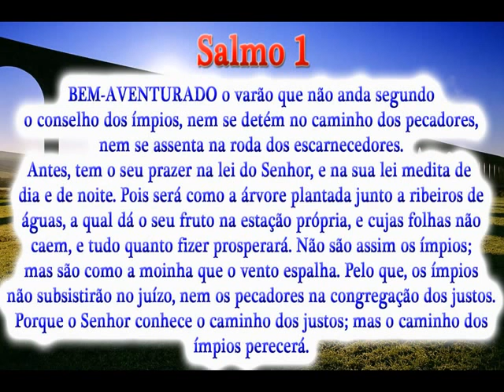SALMO 1 COM CHICO CHAGAS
BAIXE NO PLAY STORI O APLICATIVO DA RÁDIO PÃO DA VIDA E ACOMPANHE OS PROGRAMAS DO PASTOR CHICO CHAGAS COM MUITO ENSINO DA PALAVRA, MENSAGENS DE DIFICAÇÃO E CONFORTO ESPIRITUAL, RECOMENDE AS OUTRAS PESSOAS E DESTA FORMA FAÇA O IDE DE JESUS!!!